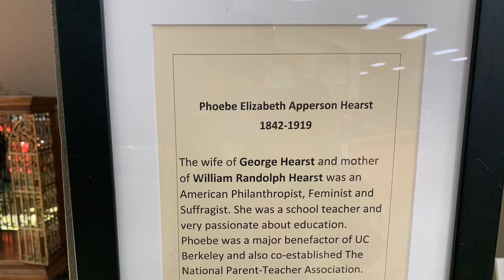Hearst Castle Experience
Just a video of Hearst Castle in San Simeon California.. what a beautiful place this is and I encourage everyone to go see it...The entire place is beautiful and I know you will enjoy like me